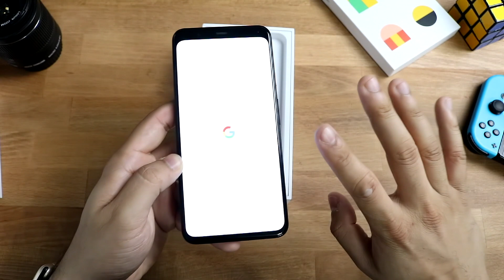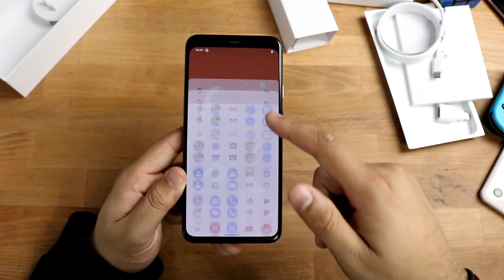Google Pixel 4 Unboxing + Impressions!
The Google Pixel 4 just got announced and your boy just got one, so here’s a quick unboxing of the new google pixel!